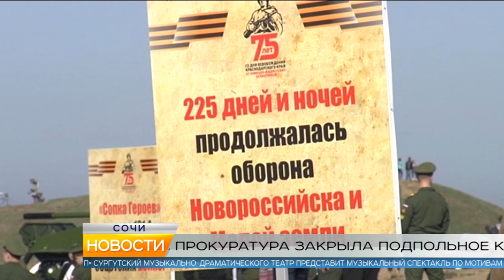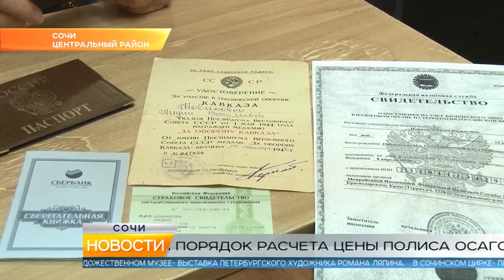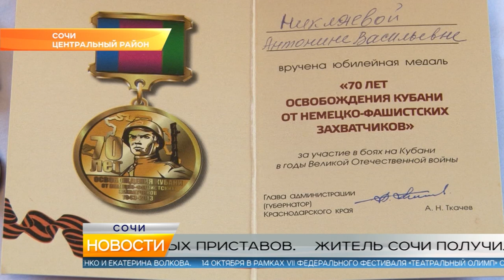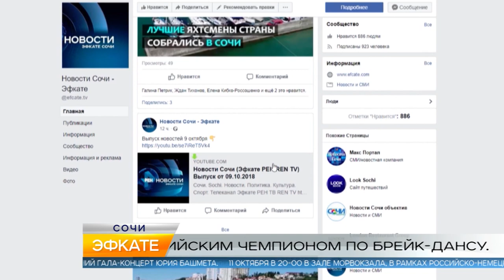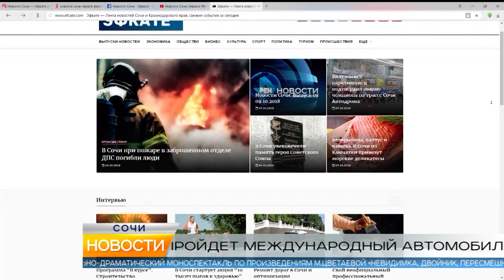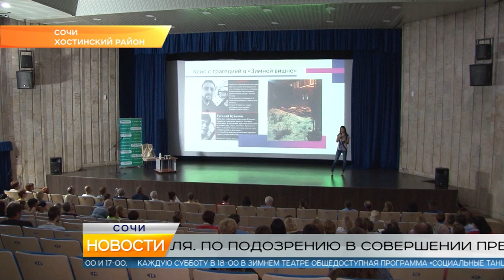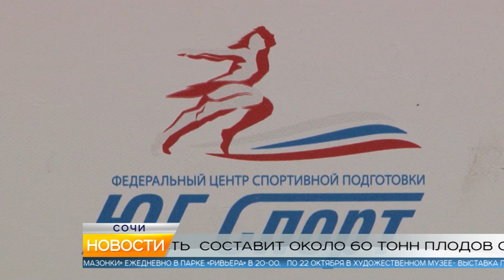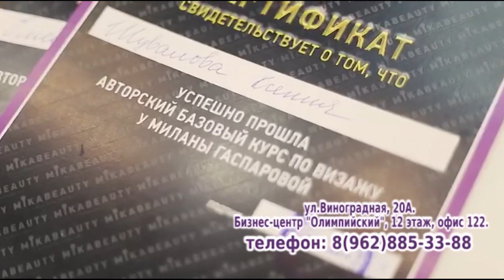Новости Сочи Эфкате РЕН REN TV Выпуск от 10 10 2018